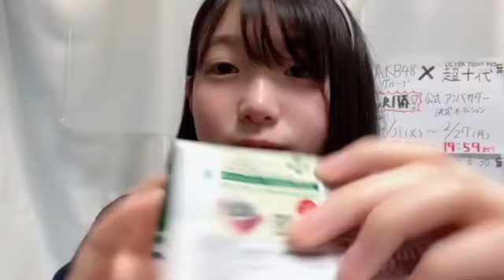諸葛望愛(STU48研究生)2023年2月26日SHOWROOM